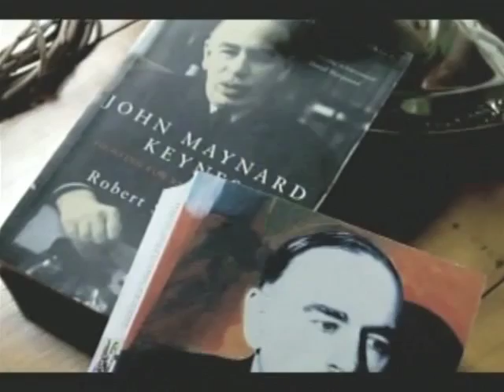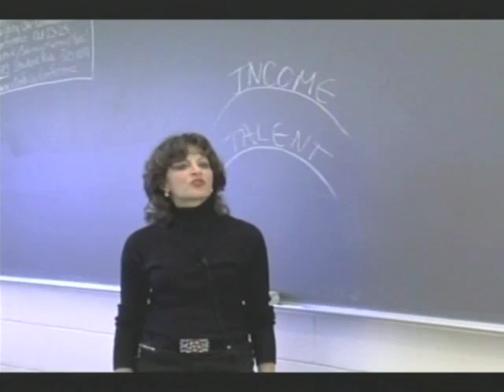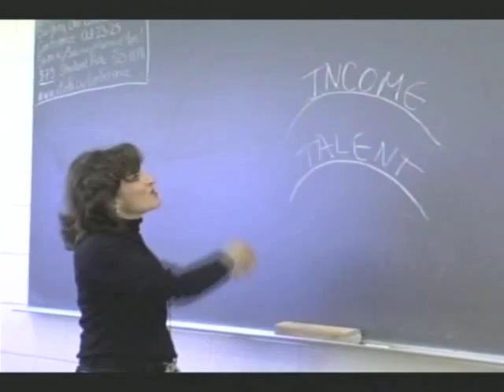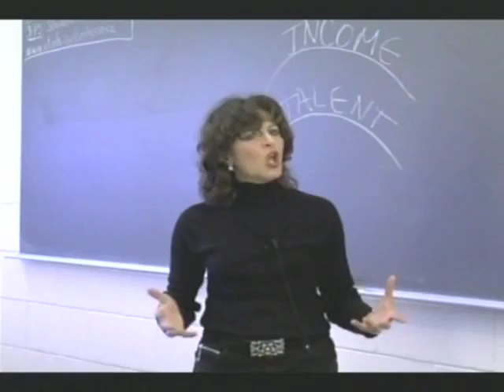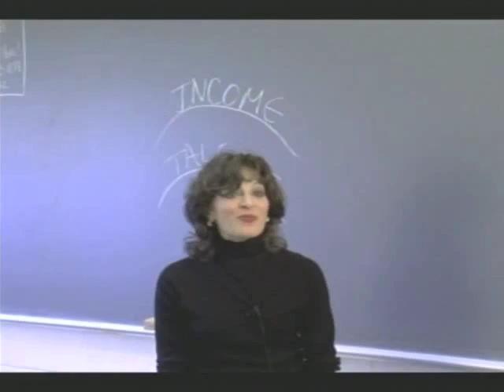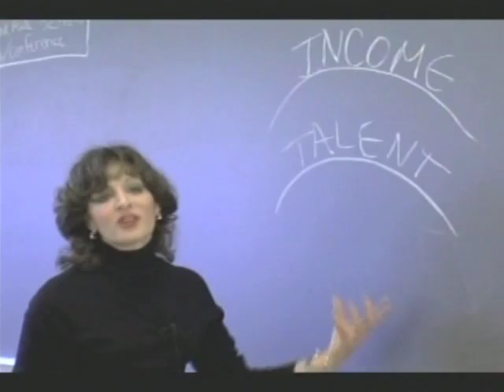Neoconservatism: The Lesson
This excellent outline of neoconservatism comes from the 2006 film, "Hoodwinked: The Myth of Free Trade" and features University of Regina professor, Shadia Drury. (The audio isn't great - sorry about that!)